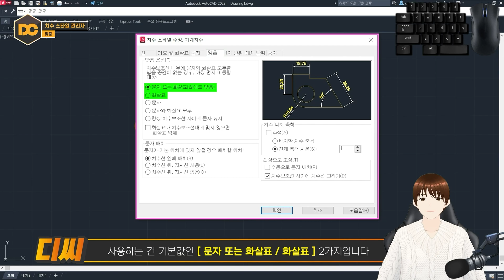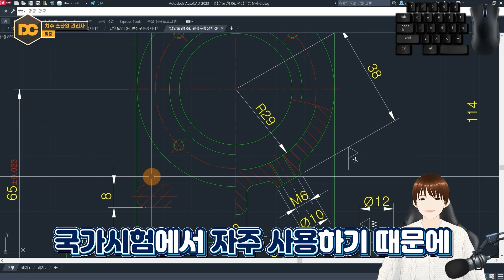전산응용기계제도기능사 실기 치수선이 중심까지 안 나올때 해결 방법은?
전산응용기계제도기능사 실기 캐드로 치수입시 반지름 치수선가 중심까지 안 나올 때가 있습니다 해결 방법은 ⭐️치수 스타일⭐️

⏱ CHAPTER ⏱
00:00 인트로
00:36 치수 스타일 관리자
01:45 강의 마무리 & 유의사항